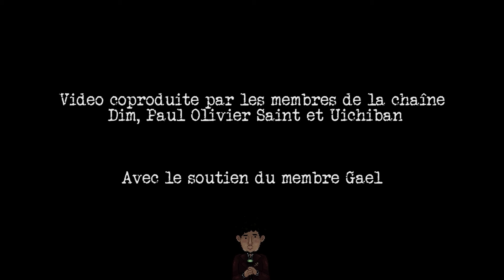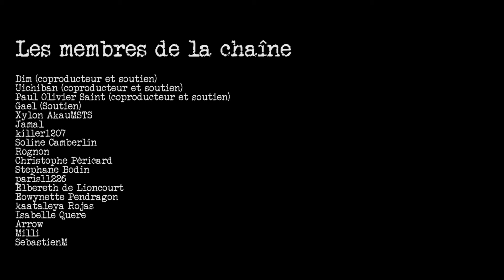Ils chassent une créature monstrueuse : l'horreur d'Enfield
Aux Etats-Unis, dans l’Illinois, à Enfield, la nuit est tombée depuis un moment. Nous sommes le 25 avril 1973, en pleine campagne, et Greg Garrett, un jeune garçon, joue dans son arrière-cour. Il s’amuse à essayer d’attraper des lucioles. Il fait noir, la visibilité est réduite, mais il n’y a rien d’inquiétant. Greg s’amuse, ses parents sont à l’intérieur du domicile et regardent la télévision : une nuit ordinaire chez les Garrett.

Soudain, la panique. Une créature, entre 1m20 et 1m50, à la peau d’un gris visqueux, aux grands yeux rouges, doté de petits bras aux griffes acérées et trois jambes fait irruption au milieu de la nuit...

Merci à Rognon pour le design du GIF Sylar et les émoticons